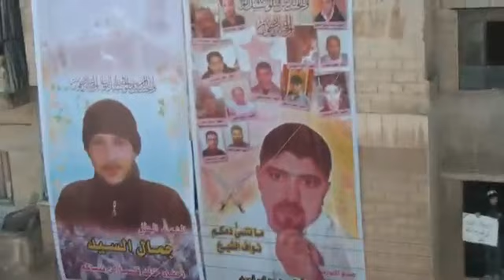3 2 Homs أوغاريت حمص , مظاهرة حاشدة باباعمرو +الانشاءات جمعة ياحماه سامحينا